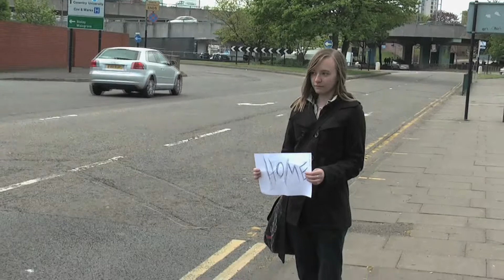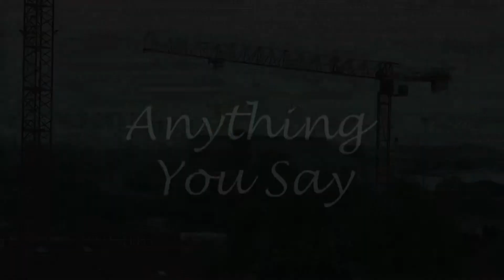City Called Home - Woody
Re-upload of Woody's first song City Called Home.